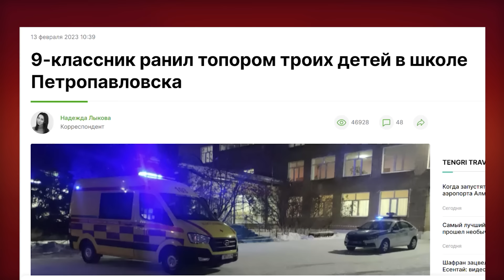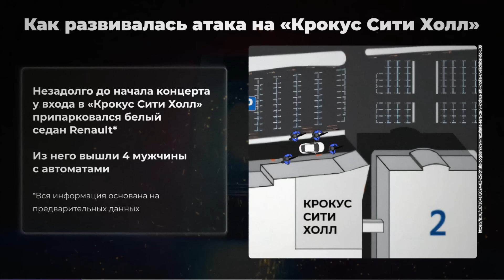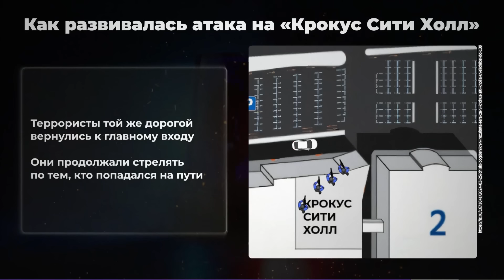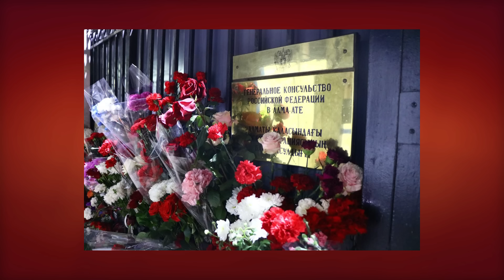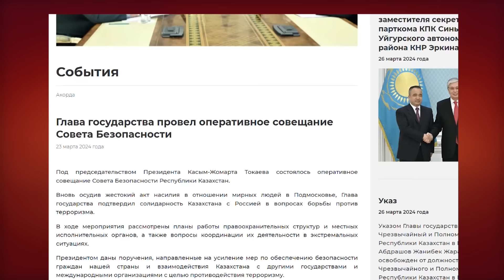Может ли в Казахстане произойти ТЕРАКТ ПОДОБНЫЙ МОСКОВСКОМУ?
Весь мир потрясли события последней недели. Террористическая угроза оказалась вполне реальна и коснулась соседней с нами страны. Грозит ли Казахстану подобный террор и что делать, чтобы обезопасить себя и своих близких?
Об этом и поговорим сегодня в ПРЯМО ПО КУНАЕВА!

00:00 Начало
00:25 Что делается в Казахстане для того, чтобы обезопасить народ от террористов?
02:23 Теракт в Москве
04:40 Последствия трагедии
07:00 Как спасались люди?
09:00 Как нужно действовать во время теракта?
10:00 Казахстанские власти осуждают теракт
10:45 Террористическая угроза в мире
12:25 Завершение